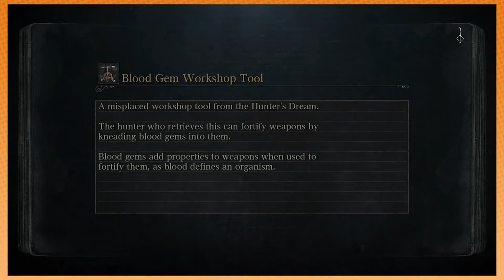Déjà Vu Grumps. The Great TMNT Debate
The Teenage Mutant Ninja Turtle argument from 3 years and 8 months ago has made a resurgence, spiking a massive déjà vu amongst Game Grumps viewers, myself included, so I made this quick edit. Enjoy!